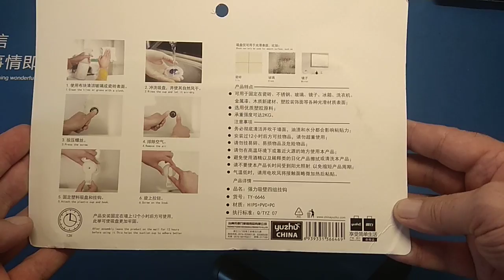Wall Hanging Rack from Gearbest